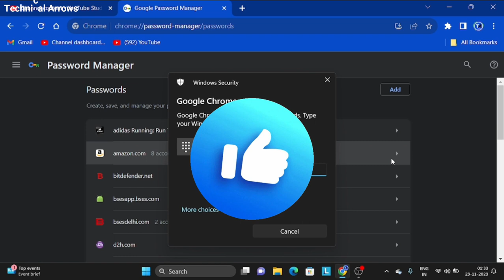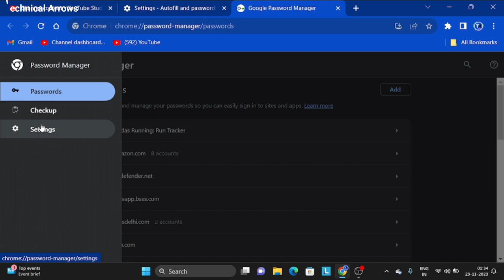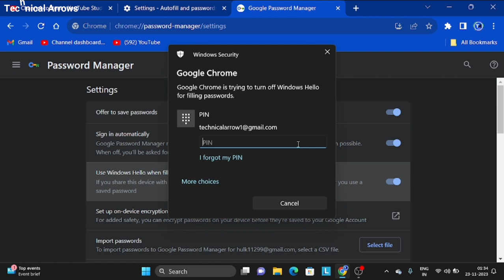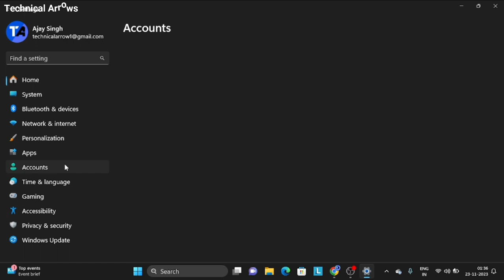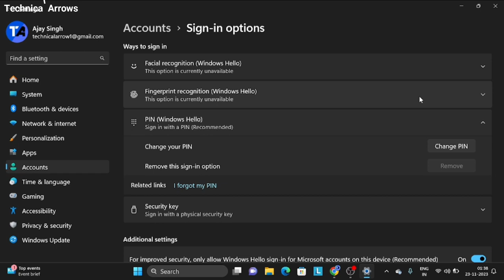Google Chrome Is Trying To Show Passwords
🔍 In this eye-opening video, discover the shocking truth behind Google Chrome attempting to show passwords. 🕵️‍♂️ Stay informed and protect your online security.

Our channel is about Technical Education. We cover lots of cool stuff such as Video Editing, Computer Education, and much more in Hindi